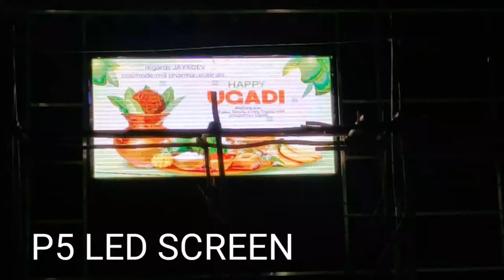P5 LED SCREEN VIDEO WALL FOR ADVERTISING|Dharwad-Hubli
AJE P10 LED SCROLLING DISPLAY 4 FEET BY 1 FEET SANDWICH COLOR (RED / GREEN) WIFI ENABLED LED Display

P5 LED SCREEN FOR ADVERTISING
DISPLAY YOUR CONTENT
WiFi
HUIDU
POWER SUPPLY 5V 40a
waterproof
outdoor led video wall P5
AJE (2*0.5)feet Green Led Timer LED Display